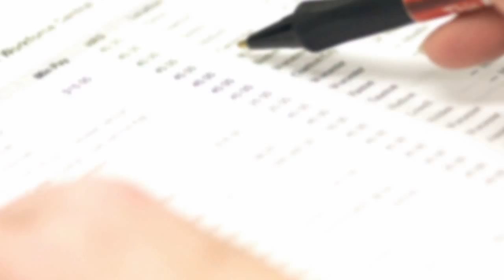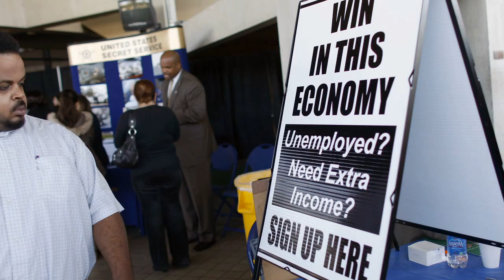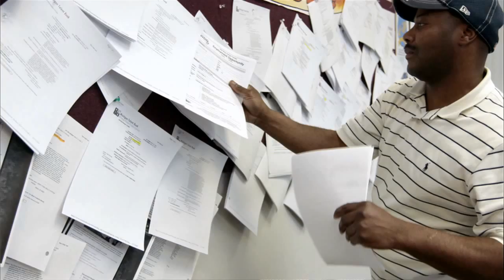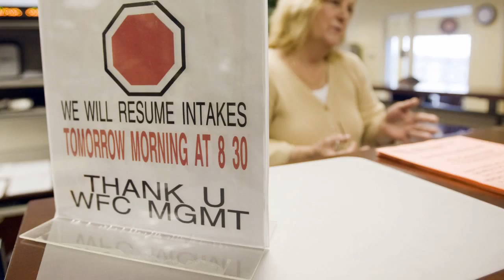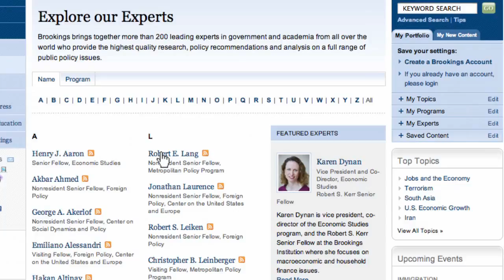Job Training for American Workers Must Change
Michael Greenstone: In this global economy, much of the U.S. workforce is falling behind. We need to find new resources to help our workers expand their skills and prepare them for jobs in a very competitive and growing market place. More